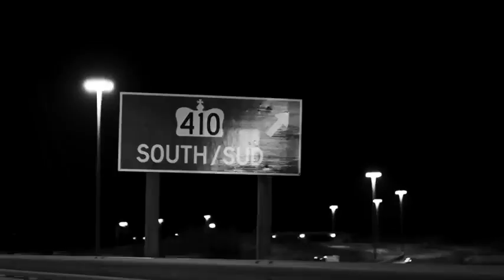410 (official video) sidhu moose wala and sunny malton (new Punjabi song)